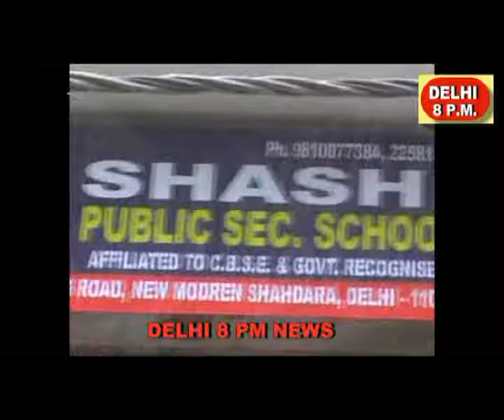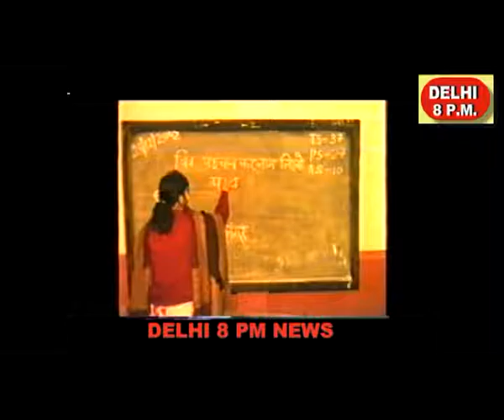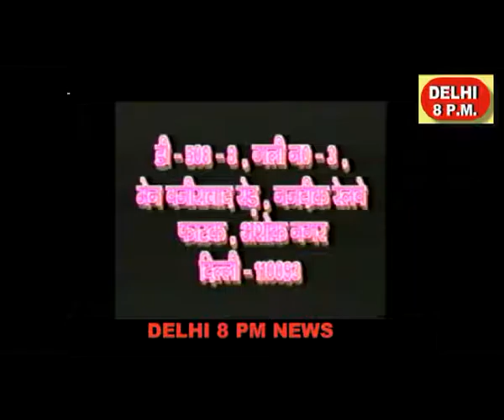DELHI8PMNEWS,,RAMLAL AGARWAL mpeg4